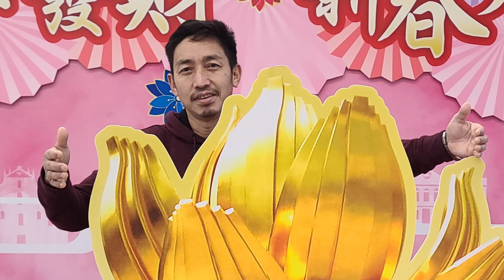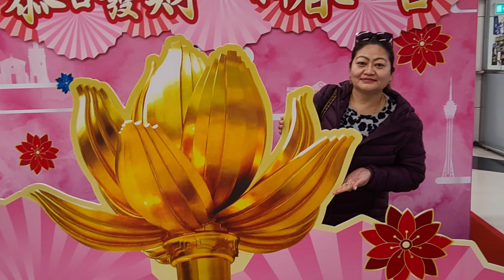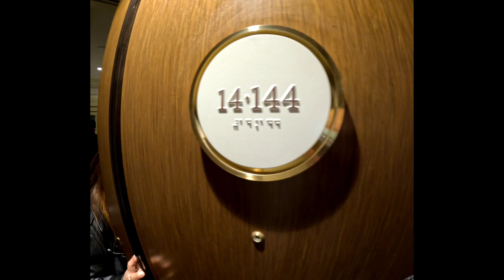Macau Visit 2023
Macau or Macao (English: /məˈkaʊ/ (listen); Portuguese: [mɐˈkaw]; Chinese: 澳門, Cantonese: [ōu.mǔːn]), officially the Macao Special Administrative Region of the People's Republic of China (MSAR),[e] is a city and special administrative region of China in the western Pearl River Delta by the South China Sea. With a population of about 680,000[11] and an area of 32.9 km2 (12.7 sq mi), it is the most densely populated region in the world.
Formerly a Portuguese colony, the territory of Portuguese Macau was first leased to Portugal as a trading post by the Ming dynasty in 1557. Portugal paid an annual rent and administered the territory under Chinese sovereignty until 1887. Portugal later gained perpetual colonial rights in the Sino-Portuguese Treaty of Peking. The colony remained under Portuguese rule until 1999, when it was transferred to China. Macau is a special administrative region of China, which maintains separate governing and economic systems from those of mainland China under the principle of "one country, two systems".[12] The unique blend of Portuguese and Chinese architecture in the city's historic centre led to its inscription on the UNESCO World Heritage List in 2005.
Originally a sparsely populated collection of coastal islands,[14] Macau, often referred to as the "Las Vegas of the East", has become a major resort city and a top destination for gambling tourism, with a gambling industry seven times larger than that of Las Vegas.[15] The city has one of the highest per capita incomes in the world, US$43,770 in 2021,[16] and its GDP per capita by purchasing power parity is one of the highest in the world.[17][18] It has a very high Human Development Index, as calculated by the Macau government,[10] and the fourth-highest life expectancy in the world.[19] The territory is highly urbanised; two-thirds of the total land area is built on land reclaimed from the sea.
WiKi.
The Hong Kong–Zhuhai–Macau Bridge (HZMB) is a 55-kilometre (34 mi) bridge–tunnel system consisting of a series of three cable-stayed bridges, an undersea tunnel, and four artificial islands. It is both the longest sea crossing[5][6] and the longest open-sea fixed link in the world. The HZMB spans the Lingding and Jiuzhou channels, connecting Hong Kong, Macau, and Zhuhai—three major cities on the Pearl River Delta in China.

The HZM Bridge was designed to last for 120 years and cost ¥127 billion (US$18.8 billion) to build.[2] The cost of constructing the Main Bridge was estimated at ¥51.1 billion (US$7.56 billion) funded by bank loans and shared among the governments of mainland China, Hong Kong and Macau.[7]

Originally set to be opened to traffic in late 2016,[8][9][10] the structure was completed on 6 February 2018[1] and journalists were subsequently taken for a ride over the bridge.[11][12] On 24 October 2018, the HZMB was opened to the public after its inauguration a day earlier by Chinese leader Xi Jinping.